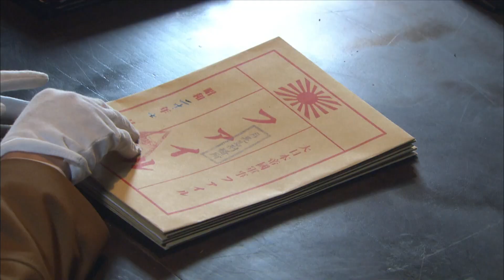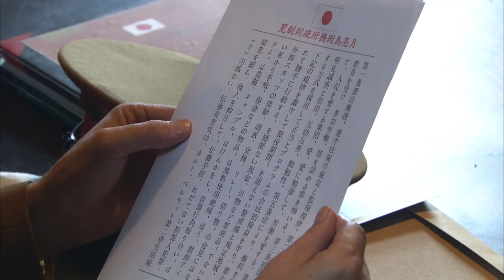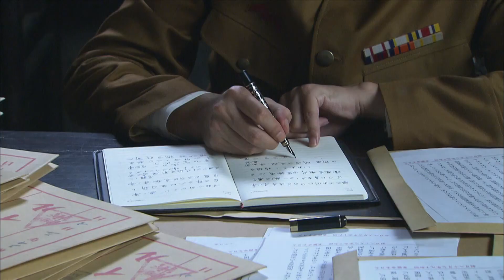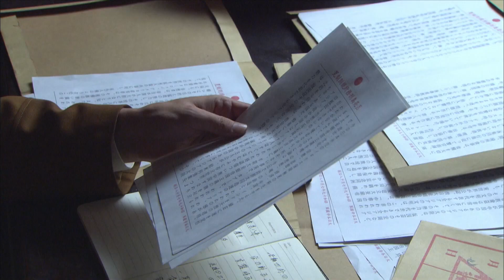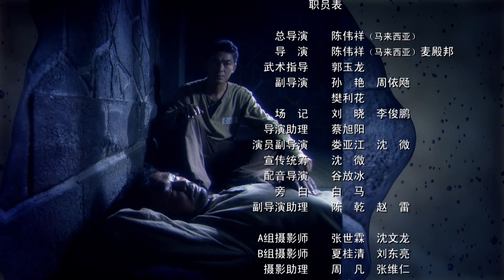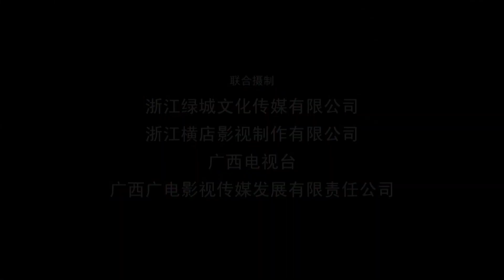【ENGSUB】 《地牢大战》第08集 | 意外被日本鬼子抓住朱泳腾韩雪一起内应外合冲破监防，破坏鬼子的阴谋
导演: 陈伟祥
主演：朱泳腾、韩雪、安泽豪、丁嘉旭、韩银龙、张山、朱子岩
《地牢大战》讲述抗战爆发后，中国军队坚持持久抗战，粉碎了日军“三个月灭亡中国”的妄想，深陷战争泥潭、耗尽国力和资源后，日军大本营对中国战区的日军提出以战养战、自给自足的无奈要求。东北日军按大本营的要求，在月亮岛秘密兴建劳工营，抓捕3000余百姓和战俘充当劳工。在日军狱方惨无人道的监管下，3000名劳工在地狱里生死挣扎。面对死亡，劳工一次次自发越狱，都以失败告终。以刘墨扬、陆刚为核心的越狱组织者意识到必须组织起全体劳工，统一行动。一个以“章鱼”为名的越狱计划在悄悄展开。面对狱方宣称如同铁桶一样滴水不漏的监管，刘墨扬和陆刚等不懈努力，终于找到铁桶中的一个个细微漏洞和薄弱环节，而八路军女战俘邱天红为越狱行动而英勇牺牲的壮举，将一盘散沙的劳工迅速凝聚，冲破监防，成功越狱，奏响了一曲荡气回肠的生命交响